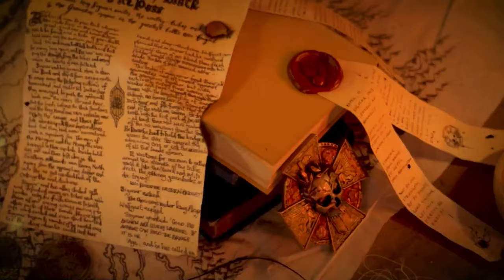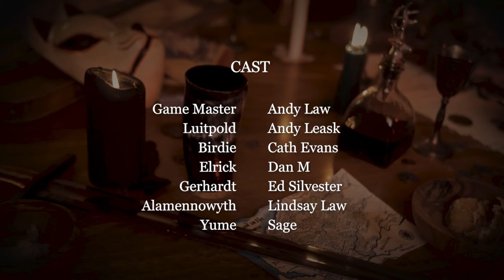S1E8 | A Death on the Reik | Death on the Reik 1 | LAWhammer: The Enemy Within 15 | WFRP Warhammer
WARNING: Poor Andy was very ill during this episode, and his energy flagged fast.

Death on the Reik: A Death on the Reik
Our Glorious Heroes flee Bögenhafen as wanted murderers, even though they saved the city, and the Empire as a whole, from a terrible fate...